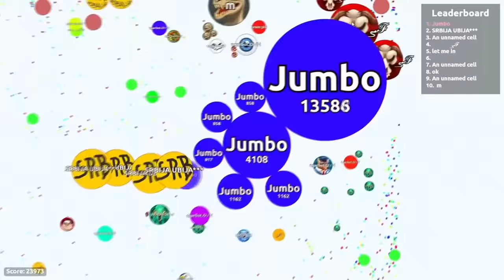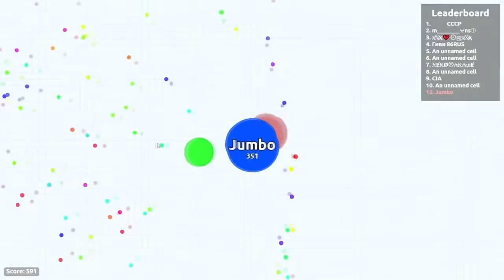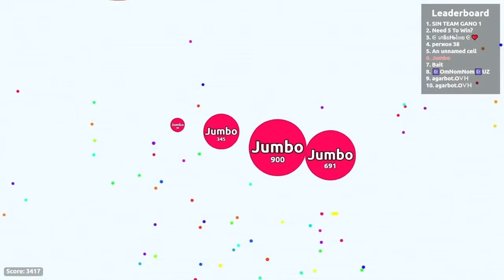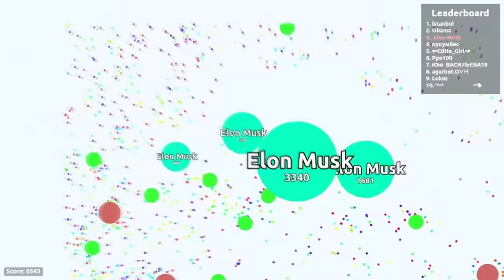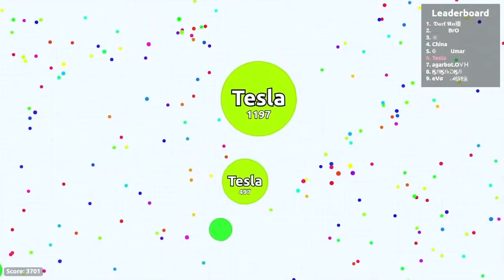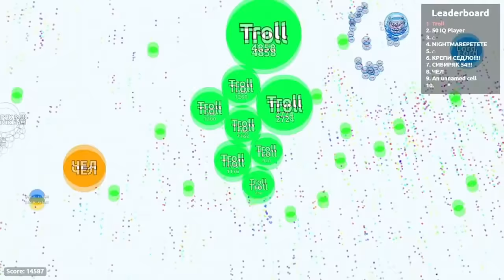BEST AGARIO GAMEPLAYS OF NOVEMBER 2021 ( Jumbo Best Agario Moments )